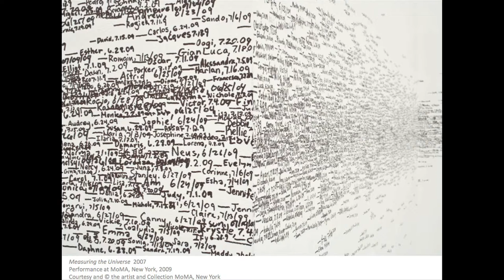Rachel Kent on Roman Ondak's artistic practice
Rachel Kent speaks about Roman Ondak's artistic practice at Parramatta Town Hall, 2014.
Measuring the Universe
Swap
Terrace
25 January–14 February 2014
Parramatta Town Hall